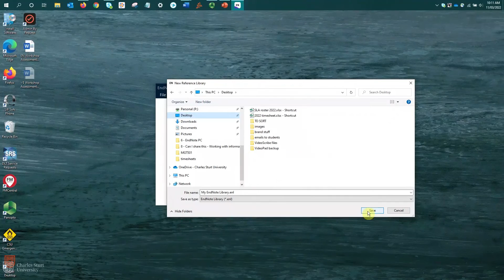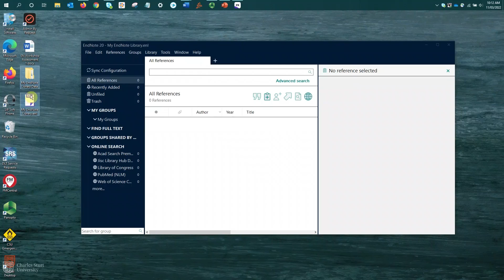EndNote: Creating your library